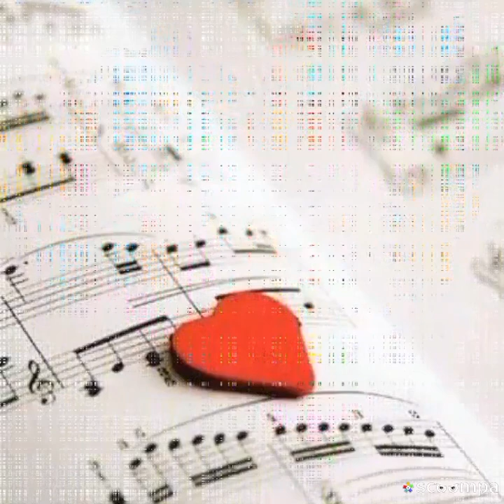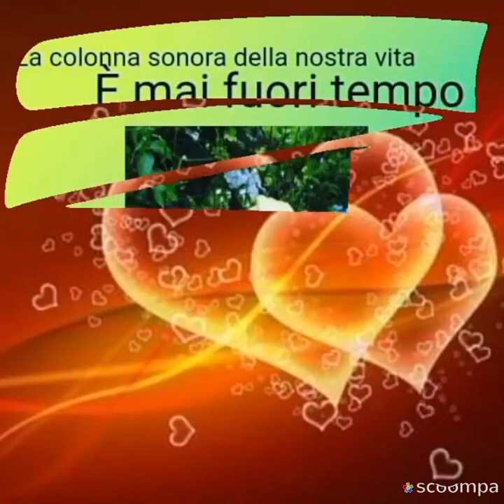BUONGIORNO ☀️ il risveglio è un regalo prezioso , la meraviglia di un nuovo giorno ❤️🌺💐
BUONGIORNO ☀️ il risveglio è un regalo prezioso , la meraviglia di un nuovo giorno , la gioia più grande,  Vivere …🏝🚣⛱🌻🎼☕️☕️❤️😘
BUON VENERDI!!!